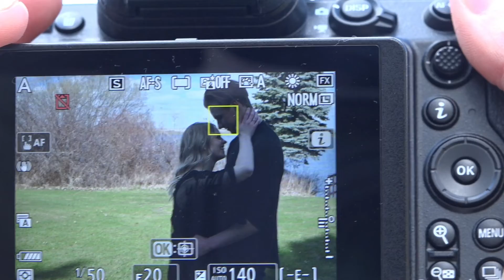Flagstaff Region Featured Business (May 2022): Coldstream Photography & Film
The Flagstaff Region Featured Business is a joint initiative presented monthly by Flagstaff County and The Community Press.